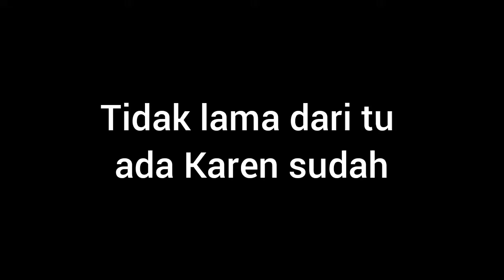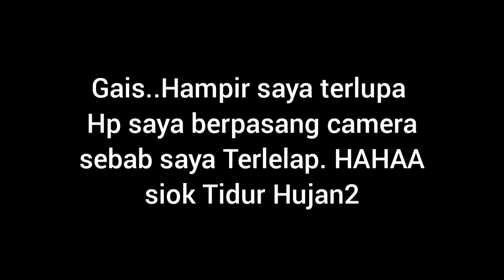Blackout Satu kampung | kehidupan dikampung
Hai gais..Hari nih saya share video blackout..Kamu tau kah gais heran sa.Hampir hari2 blackout